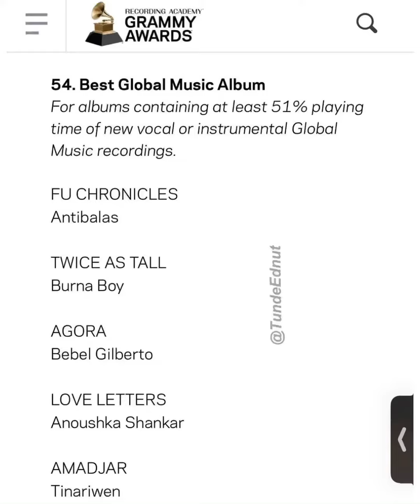Burna boy and family members celebrate his 2nd Grammy nomination.